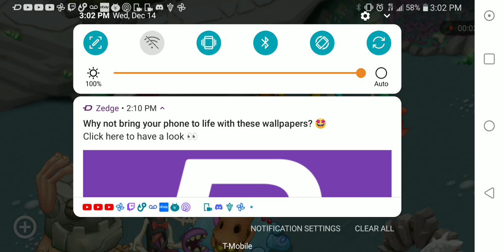My Singing Monsters Rare Thrumble on Bone island